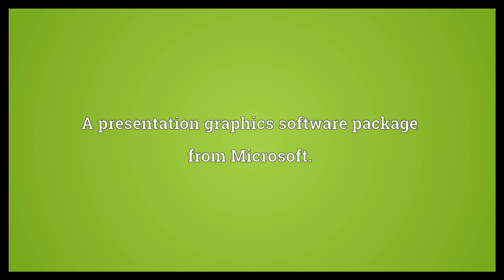PowerPoint Meaning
Video shows what PowerPoint means. A presentation graphics software package from Microsoft..  PowerPoint Meaning. How to pronounce, definition audio dictionary. How to say PowerPoint. Powered by MaryTTS, Wiktionary